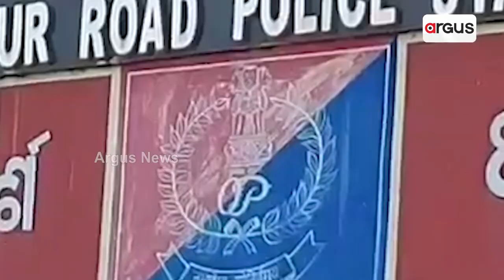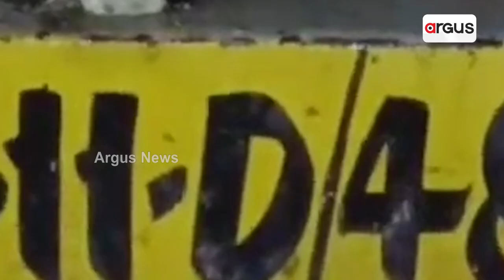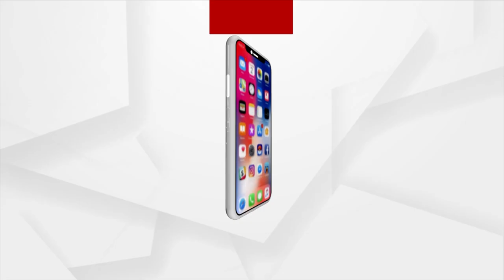Jajpur Is Becoming Hub Of Cow Smuggling!